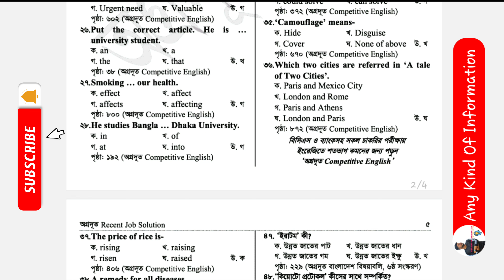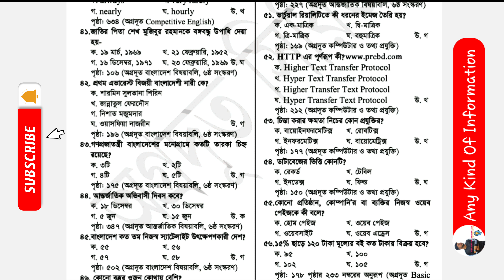উচ্চমান সহকারী/কম্পিউটার অপারেটর/সাঁটলিপিকার | নিয়োগ পরীক্ষার প্রশ্ন ও সমাধান | সরকারি চাকরি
প্রবাসী কল্যাণ ও বৈদেশিক কর্মসংস্থান মন্ত্রণালয় এর উচ্চমান সহকারী / কম্পিউটার অপারেটর / সাঁটলিপিকার পদের নিয়োগ পরীক্ষার প্রশ্ন সমাধান- ২০২৩
পরীক্ষার তারিখঃ ২৩ সেপ্টেম্বর ২০২৩